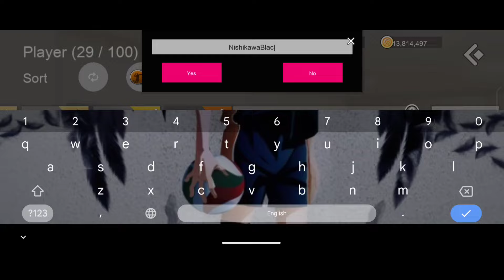Eventថ្មីនេះធ្វើឲខ្ញុំដាច់បាយ សាហាវពេកហើយ | The Spike recruiting Spacial Nishikawa| The Spike 3x3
Hey guys! Today I’ll be playing (The spike ) and in this video I will be showing you (Best things of the  game ) .